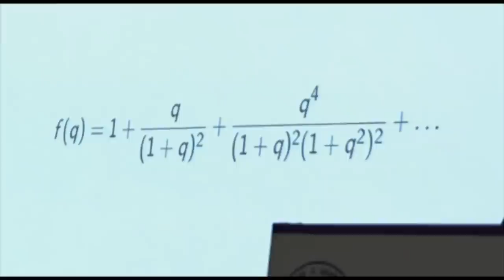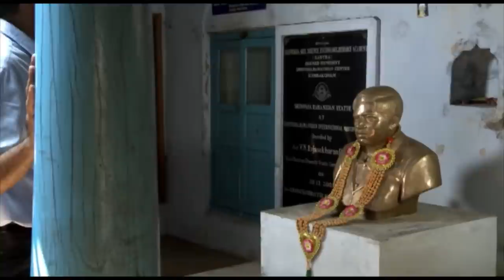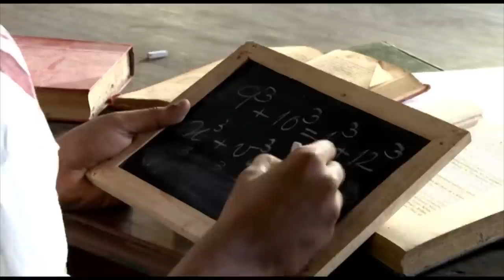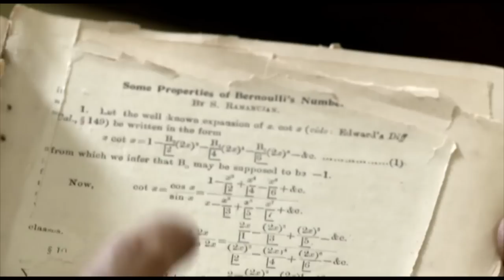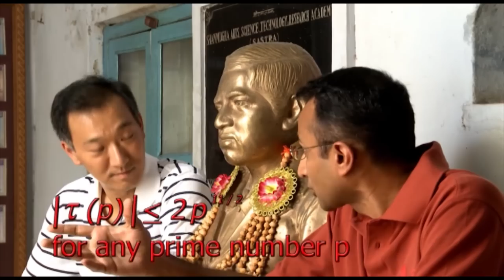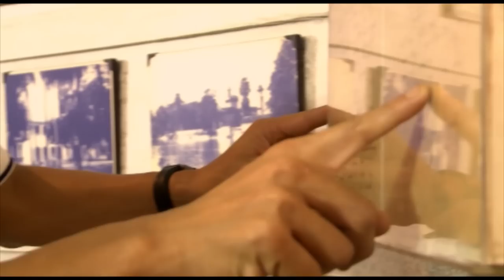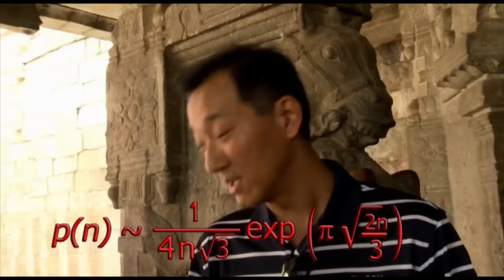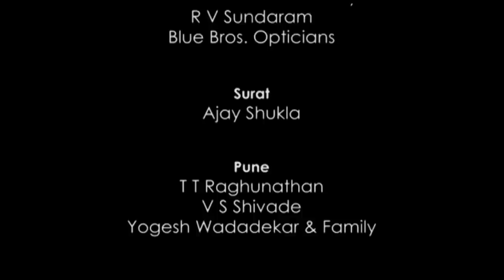The Genius of Srinivasa Ramanujan | Vigyan Prasar | IISER Pune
The Genius of Srinivasa Ramanujan is a documentary film features well-known number theorists from around the world associated with Ramanujan's oeuvre. Shot at various locations in Chennai, Namakkal, Kumbakonam, Erode and Cambridge, it highlights the trajectory of Ramanujans’s seminal work and its relevance today. His scientific legacy continues to grow well beyond anything that previous generations of mathematicians could have ever imagined.

Production: Vigyan Prasar and Indian Institute of Science Education and Research, Pune

Presenter: A Raghuram, Dept. of Mathematics, IISER Pune

Director: Nandan Kudhyadi